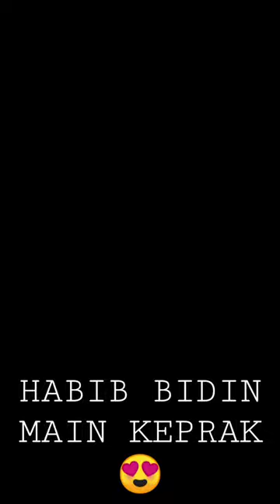ketika Habib bidin Azzahir main keprak , Ajiibbb